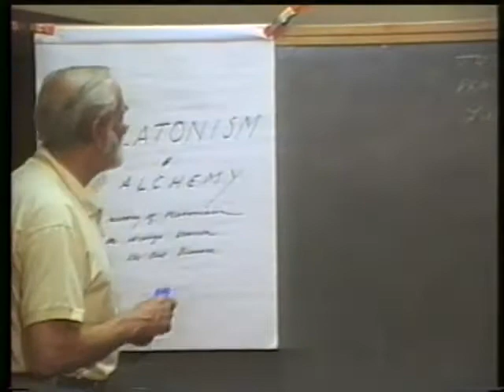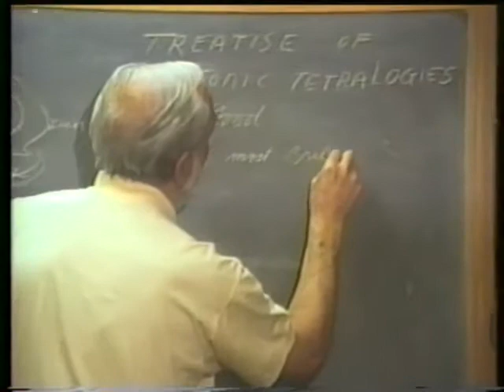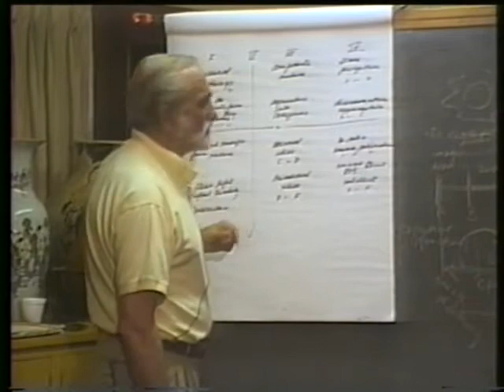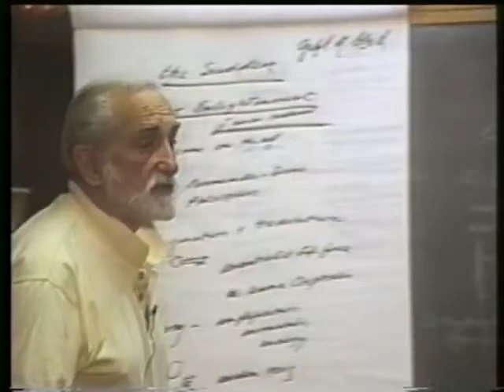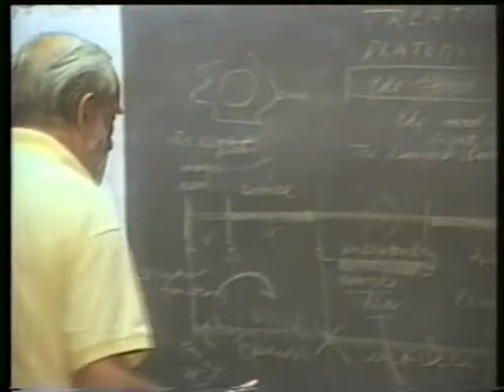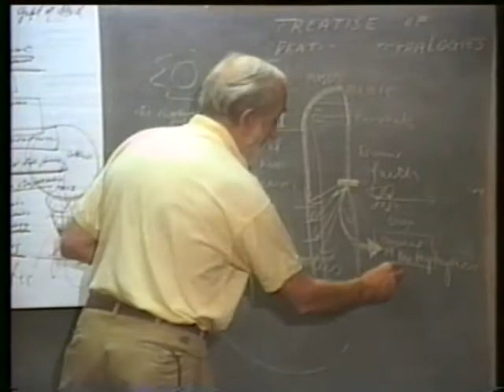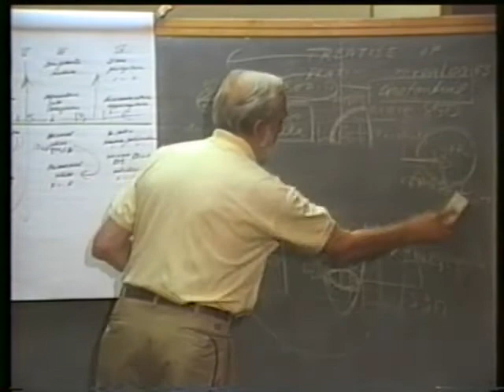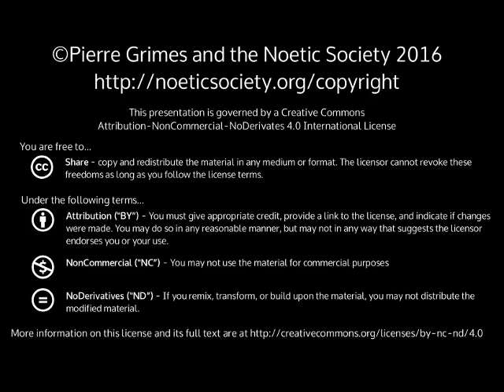1998-03-17 NSPRS 091 - Platonism and Alchemy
Pierre Grimes and the Noetic Society -- 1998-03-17 NSPRS 091 - Platonism and Alchemy